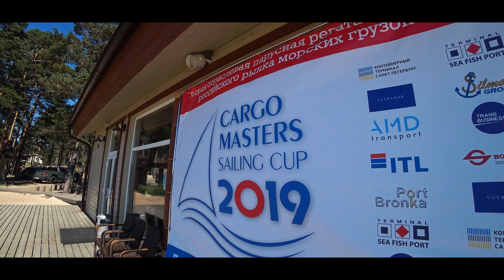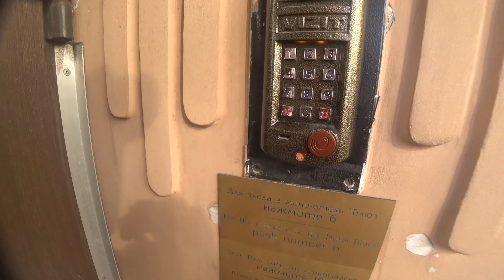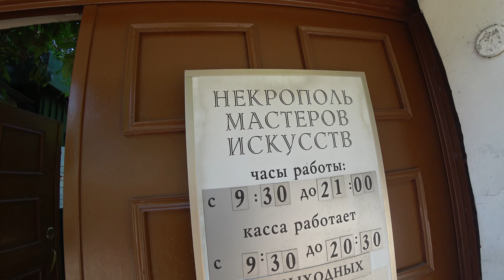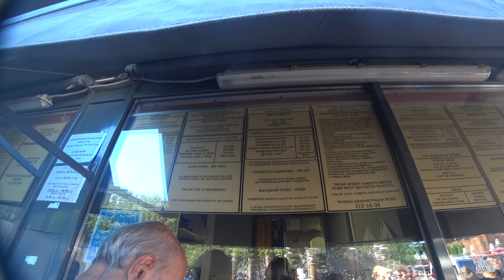Чем заняться в Питере 3 дня? Алые Паруса 2019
Даша давно хотела попасть на Алые Паруса ) Я ей обещал и тут сошлись звезды! Я ей устроил экскурсии по Питеру и за 3 дня мы увидели очень много всего интересного ) Фейрверк Алые Паруса был незабываемым!
Оставшиеся 3 дня мы были у моего друга детства на свадьбе!
Смотрим и кайфуем! Пошагали!
👋 Давай знакомиться! Я Александр Лист!

Я всегда говорю - Жизнь одна, проживи ее Ярко!
💥Профи
💥Пою#Эйбратангдеснег
💥Организатор
💥Единственный
Пошагали вместе ✋

© Для СМИ и любых информационных площадок: вы можете использовать или копировать материалы из этого ролика  полностью или частично, но только с указанием моего авторства (Александр Лист) и ссылкой на это видео или канал.

Мои бизнесы:
Производство и продажа натуральных юрт —

праздник петербургских выпускников концерт на дворцовой 2019 алые паруса
концерт алые паруса песня дворцовая площадь алые паруса салют алые паруса 2019 прогулка по питеру праздник алые паруса